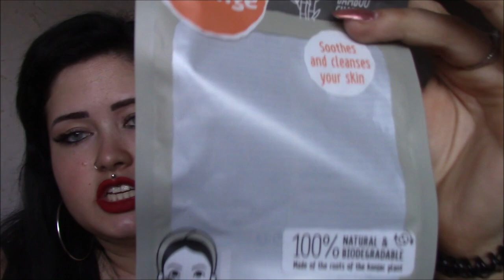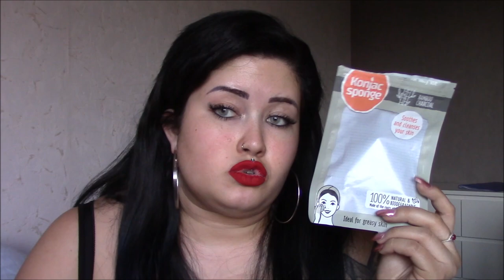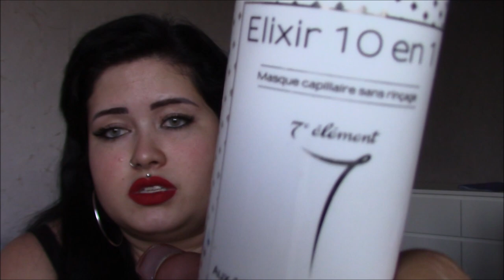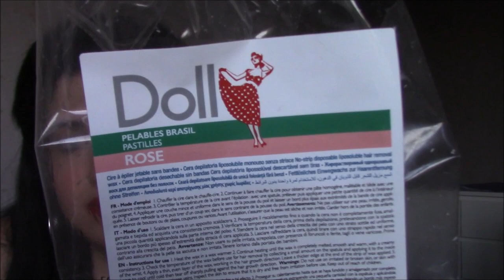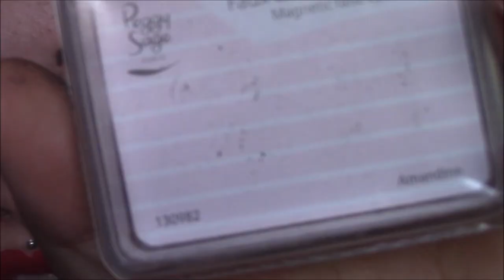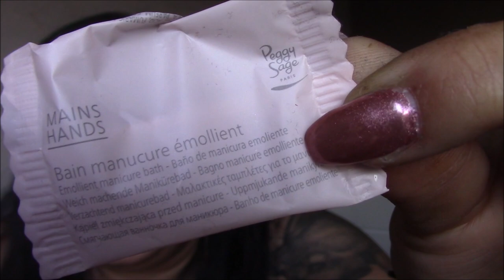Produit terminés || AVRIL 2019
Réferences de ce que je porte:

Lentilles AWA GRIS de Kymawa Cosmetics,
Faux cils magnétiques AUDREY de Peggy Sage,
Wonder Matte teinte Obsessed de AOA STUDIO.